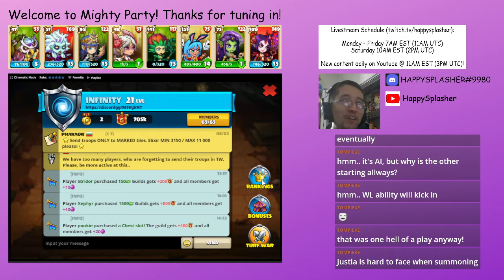Viewer Request (Beat Tompieke) - 8/5/2021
Spoiler Alert: i did not win because they were too strong. Close battles, but I never got to start first so that doesn't help =/

Chapters:
0:00 - Intro
0:10 - Intro to Today's video
0:37 - Our Squad
0:48 - Finding our Opponent
2:05 - Our Opponent's Squad
2:22 - Battle 1
5:18 - Battle 2
7:15 - Battle 3
12:56 - Battle 4
17:28 - Battle 5
19:28 - Breakdown of Opponent's Squad